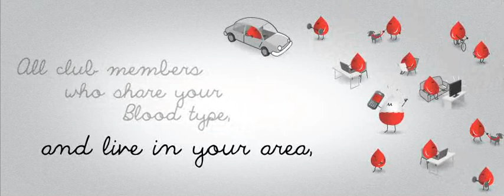Introducing the Bloodline Club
An animated web film introducing 'The Bloodline Club', a much awarded social initiative by Indian telecom major Tata Docomo. Agency: Interface Business Solutions, Written and Directed by Promit Moulik